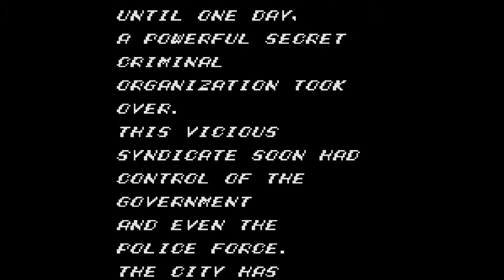Streets of Rage (SMS) Gameplay: Stage 1